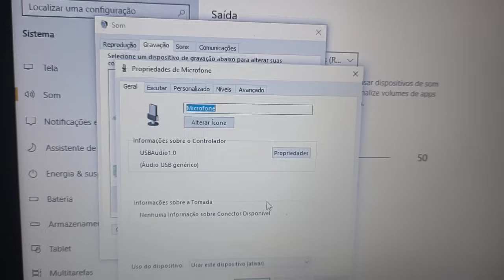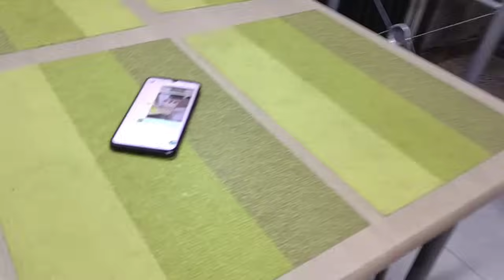NOSSO FINAL DE SEMANA FOI BEM CHEIO, ALMOÇO DE DOMINGO, CAFÉ DA TARDE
Vlog..No vídeo de hoje mostro como foi nosso final de semana, comecei no sábado a noite, comi a canja, lavei o escorredor de louça. Domingo de manhã estava muito frio, neblina, levei o Rex pra passear. Cozinhamos mandioca. Fomos na igreja. My Love fez arroz a grega. Fiz bolinho de chuva para o café da tarde. Fomos na minha mãe, ela fez capa para nossas cadeiras da cozinha.